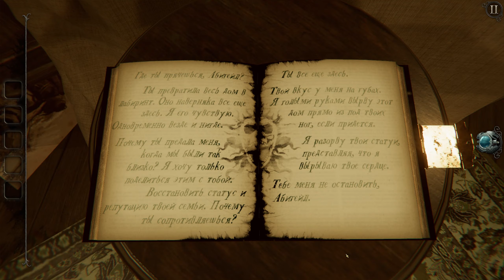The Room 4 Old Sins ➤ Сад ➤ Прохождение #6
Это Прохождение игры The Room 4 Old Sins на Русском языке на PC (ПК) в разрешении 2К 1440р.
The Room 4 Old Sins - вас ждет таинственный кукольный домик с множеством комнат, которые вы сможете исследовать и разгадывать их загадки. Здесь, как и в предыдущих играх, увлекательные головоломки идеально сочетаются с трагичной историей. При переносе игры с мобильной платформы на ПК Fireproof Games получили шанс значительно улучшить визуальную составляющую. Команда заменила большинство моделей и текстур на более детализированные и переработала систему освещения — и игра поистине заиграла новыми красками. Теперь таинственный мир The Room стал еще привлекательнее. История The Room: Old Sins начинается с исчезновения амбициозного инженера и его высокопоставленной жены, которые обнаружили некий ценный артефакт. Расследование приводит вас на чердак их дома, где стоит очень старый и странный кукольный домик... Исследуйте жуткие локации, следуйте расплывчатым подсказкам и управляйте загадочными механизмами, чтобы раскрыть тайны особняка Уолдгрейв.

Игра: The Room 4 Old Sins
Платформа: Android, iOS, PC
Жанр: Головоломка, Тайна, Атмосфера, Point & Click
Дата выхода: 11 февраля 2021 г.
Разработчик: Fireproof Games
Издатель: Fireproof Games

💻Системные требования💻
Минимальные:
Операционная система: Windows 7 или выше;
Процессор: Двухъядерный процессор с частотой 2,8 ГГц;
Оперативная память: 4 Гб;
Видеокарта: Видеокарта с 1024 Мб видеопамяти;
Жесткий диск: 10 Гб свободного пространства.